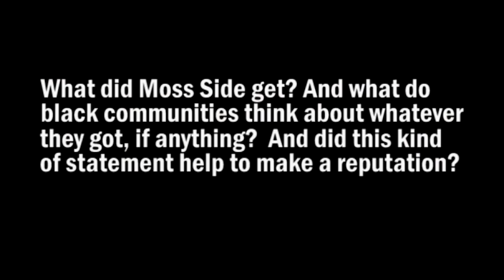Maria Balshaw 'Give Back To Moss Side'?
On 12th February 2015, Maria Balshaw was interviewed By Radio 4, she talked about the very diverse communities in Moss Side on their doorstep and stated "We want to give something back to Moss Side".  This was in answer to the question about the Whitworth Art Gallery being about catering for all walks of life.  She is now to be promoted to the top job of director of the Tate.  We wonder what people from Moss Side think about her publicly broadcasted statement?